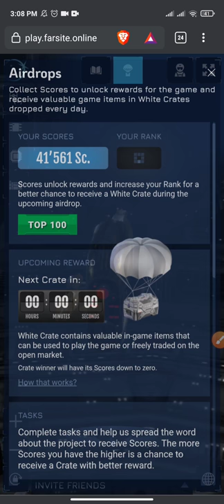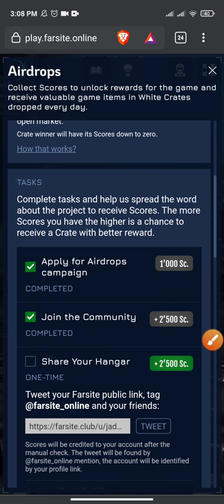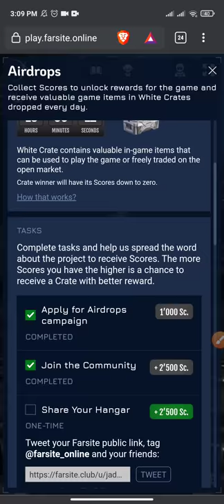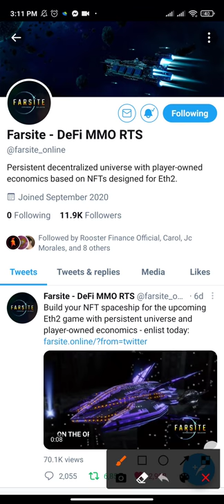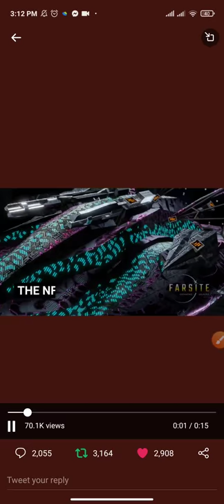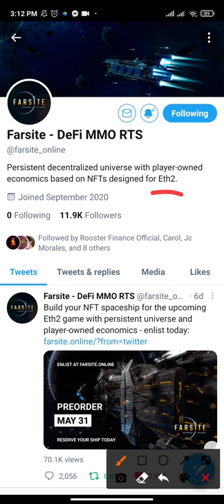New Crypto Games FARSITE. Sign up for Free and Get your free spaceship.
Sign up for Free and Get your free Spaceship 😁